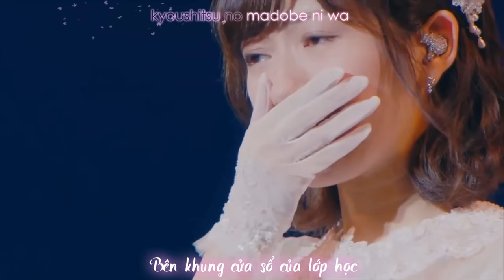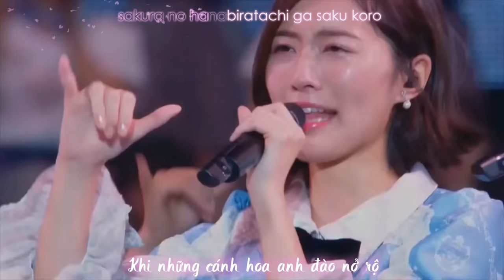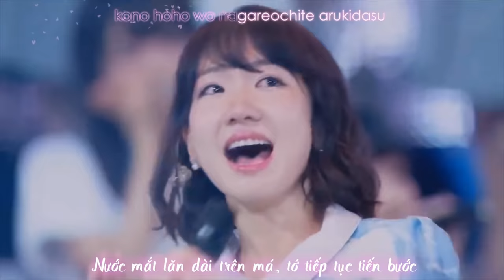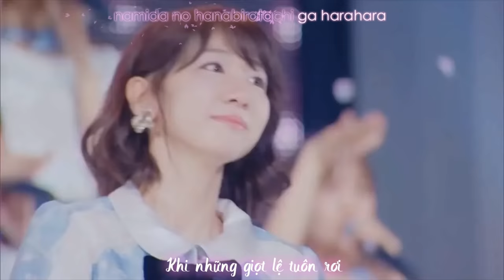Sakura no Hanabiratachi (桜の花びらたち) - AKB48 | Watanabe Mayu Graduation Concert | Vietsub by HIMAWARI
Cảm ơn cậu đã luôn nhớ tới mình, nhớ rằng mình luôn ở đằng sau bảo vệ ánh hào quang của cậu. Tốt nghiệp rồi, cậu tiếp tục làm nghệ thuật cũng được, không làm cũng không sao. Mình thấy cậu trên sân khấu thì vui hơn một chút, không thấy cũng chẳng ảnh hưởng gì. Mình chỉ mong cậu thật sự vui vẻ, thật sự hạnh phúc, vì dù thế nào, cậu vẫn sẽ mãi là công chúa trong lòng mình.

Thư của Mayu ở cuối concert:
"Tất cả mọi mùa xuân quý giá của mình từ năm 12 tuổi đến nay đều để dành cống hiến hết cho AKB48. Cũng có những lúc mình buồn bã và đau khổ thật đấy, nhưng mình rất trân trọng những năm tháng tuổi trẻ này. Mang theo những ký ức này trong tim, mình sẽ sống tiếp cuộc đời của mình và đi đến tương lai rộng mở.
Các bạn ơi, thật sự cảm ơn các bạn nhiều lắm
Watanabe Mayu"

Song: Sakura no Hanabiratachi (桜の花びらたち)
Performer: AKB48
Watanabe Mayu Graduation Concert ~Minna no Yume ga Kanaimasu you ni~ 31/10/2017
Translate: Mayuki
Timing & Encode: Miki